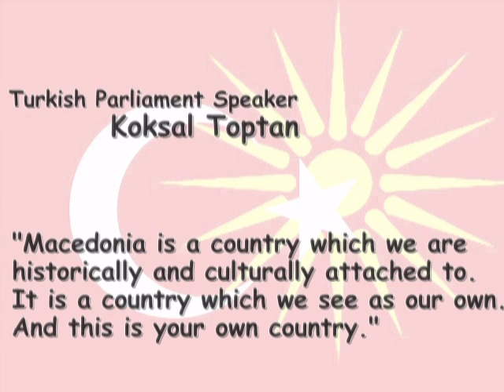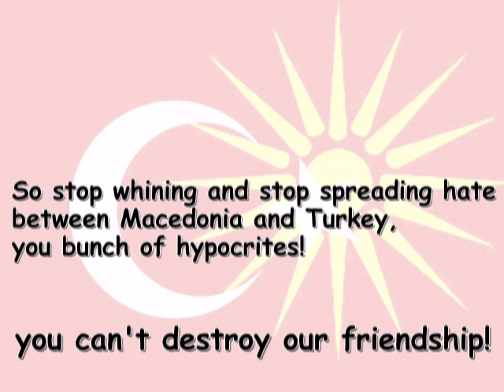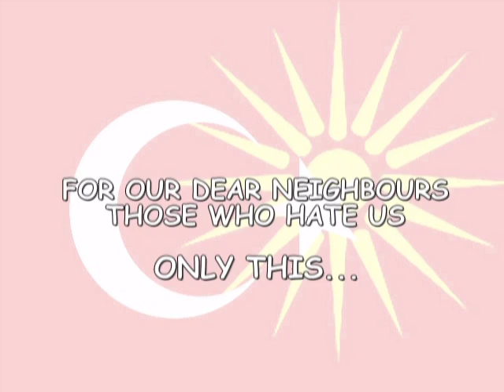Macedonia and Turkey/ Македонија и Турција - LONG LIVE OUR FRIENDSHIP!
Our friendship is strong, and nothing can destroy it!

VIVA MACEDONIA!
VIVA TURKEY!

LONG LIVE OUR FRIENDSHIP!